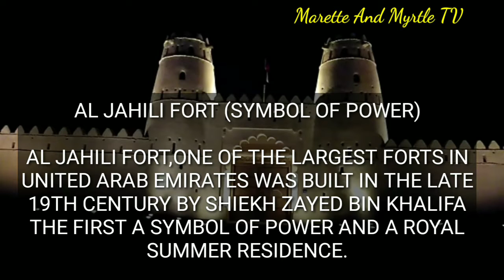AL AIN JAHILI FORT AT NIGHT || Marette And Myrtle TV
Alain Jahili fort at night May 2021